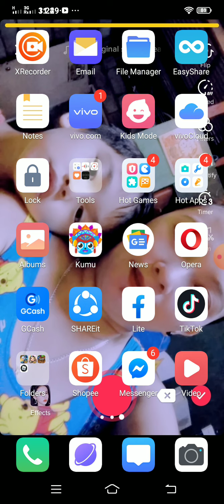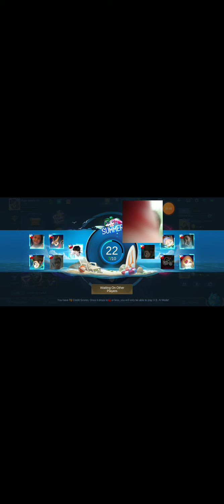VLog#:28 my ML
Rheyjames16